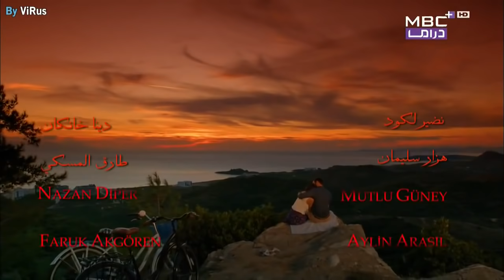مسلسل العشق المر - الحلقة 36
قصة مسلسل العشق المر :

يسلط هذا المسلسل الضوء على الشاب (جود)، وهو شاب طموح.
يتزوج جود من أحد الفتيات وهي (نورا)، وتكون هذه الفتاة هي إبنة مديره في العمل.
بعد ذلك يكتشف جود بأن مديره في العمل ووالد زوجته يكون متورطاً بموت أبيه في الماضي.
يجد جود نفسه غير سعيداً بزواجه، كونه مليء بالعديد من المشاكل والحزازيات، وهذا ما يسهل عليه الوقوع بحب الفتاة الجميلة التي تعزف الكمان (ملك) وهذا ما يقلب موازين حياته.
يكون (جود) قد أخفى حقيقة أنه متزوج عن (ملك)، ولا تعرف إلا بالصدفة، وهذا ما يجعل زوجته ومحبوبته في صراع طويل لا ينتهي.
عندما يعرف عدنان والد زوجته عن وقوع جود في حب ملك، فإنه يحاول إجباره على ترك حبها والإبتعاد عنها.
تتعقد الأحداث بعد ذلك لتعرف ملك بالصدفة أنها حامل، وتطلب نورا من ملك جنينها.
وبعد وقوع جود في العديد من المآزق والمشاكل نتيجة نورا وملك، فإن نورا تعمل على خطف ملك.
بعد ذلك يعود جود إلى حياته مع نورا ويكون كارهاً  لها ولا يرغب بالعيش معها.
وفيما يخص وفاة والد عدنان، فإنه وبعد صراع كبير وبحثه عن سر موت والده، فإنه يكتشف تورط والد زوجته في مقتل والده ويتوعد بالإنتقام منه.
وبعد ذلك تفاجئ نورا جود بحملها، إلا أن هذا الحمل لا يتم وتفقد نورا حملها نتيجة التعرض لحادث بسيط، وتتعقد الأمور بينهما لتطلب نورا الطلاق من علي في نهاية المطاف.
يضم المسلسل العديد من القصص في ذات الوقت، وبعض الشخصيات التي تملك مفاتيح لغز مقتل والد جود والتي تساعده على معرفة الحقيقة لتتأزم الأمور بعدها.

أبرز الممثلين والممثلات في مسلسل العشق المر :

سيشكين أوزديمير.
سيلين شكرجي.
سيزجي سينا أكاي.
إركان جان.
حسين عوني دانيال.
موتلو جوناي.
ألبيران دايماز.